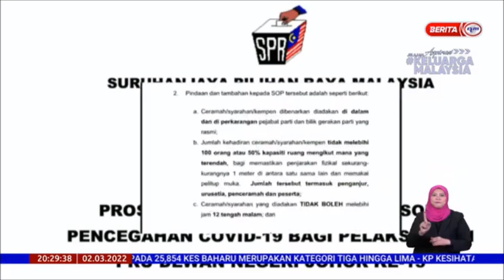2 MAC 2022 –BERITA PERDANA-PILIHAN RAYA UMUM DEWAN NEGERI JOHOR KE-15